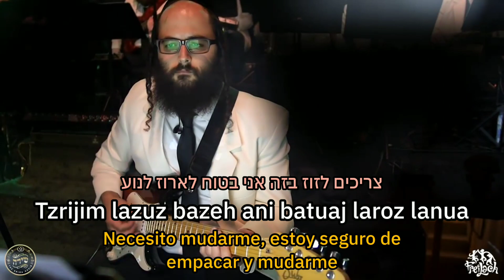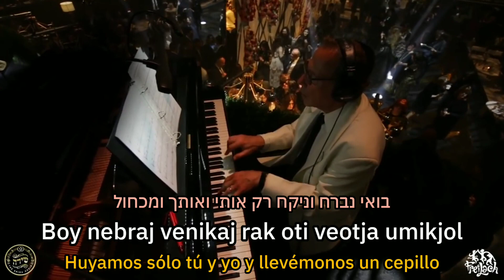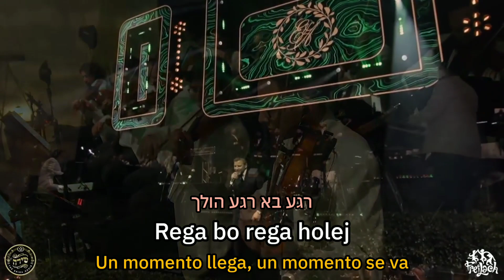Rega - Mordechai Shapiro רגע - מרדכי שפירא